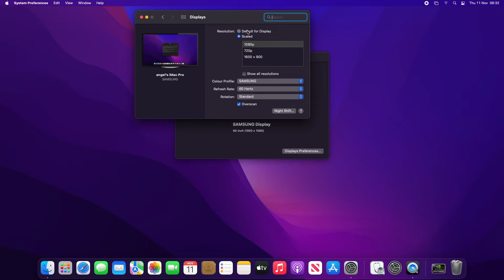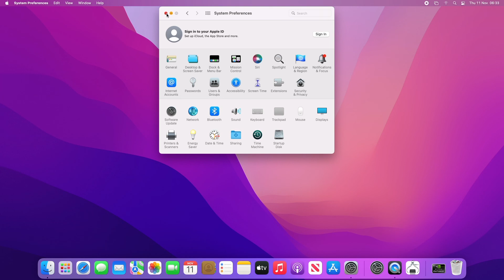Gt 710 2g full working on Monterey 12.0.1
Specification
Gigabyte b365m DS3H motherboard
MSI b365 motherboard
16g Memory
GTX 710 2G
Tplink TL_w823N. Wifi adaptor

Any Problem Drop a comments